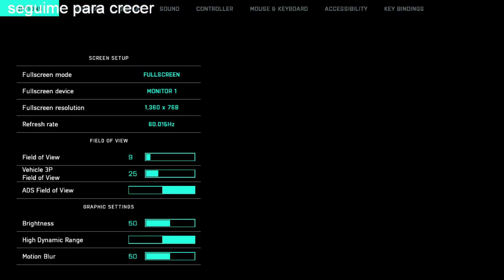Probando la beta del battleflan